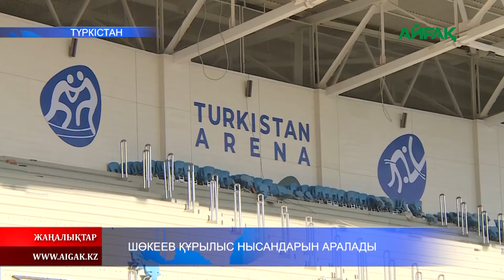16.06.2020 Шөкеев құрылыс нысандарын аралады